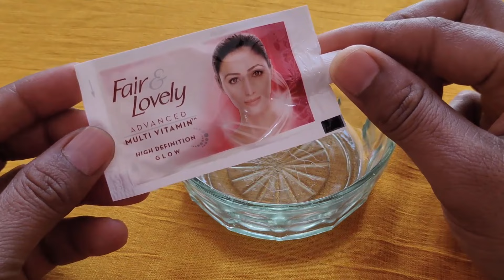नहाने से तुरंत पहले लगाएं कालापन हटाकर इतना गोरा और खूबसूरत बना देगा यह नुस्खा / Home Remedies